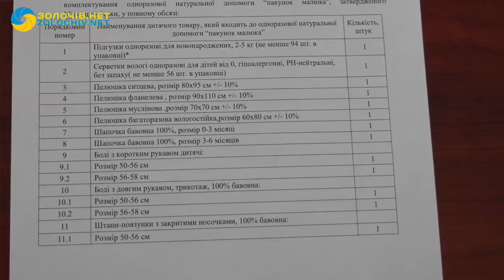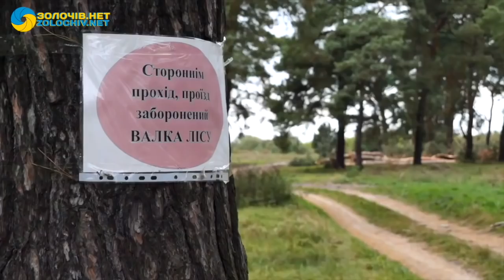Новини за тиждень | 30.09.2018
У програмі "НОВИНИ ЗА ТИЖДЕНЬ" від 30 вересня 2018 року Ви дізнаєтеся про таке:
- У Золочівському районі вручили перші «пакунки малюка».
- “Галсільліс” зупинив проведення рубки у с. Кругів.
- У селі Гончарівка люди обурені вирубкою дерев.
- Розпочинаються ремонті роботи на автодорозі Ясенів-Золочів.
- У Золочеві змагалися рибалки.
- Жителі села Стінка скаржаться, що біля їх села не зупиняється маршрутка.
- Золочів'янин здобув І місце на чемпіонаті України з кіокушинкай карате.
- У Золочеві дасть концерт група «Без обмежень».
- Золочівська школа №1 відзначить 165-річчя.